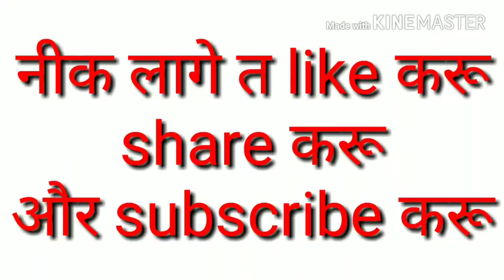NACHARI | एहन धनबान सन नगरी मे महादेव बना देलौं भिखारी | SANGITA JHA | MITHILANCHAL GEET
💐💐नचारी 💐💐

एहन धनवान सन नगरी में महादेव
बना देलौं भिखाड़ी

नहि हम माँगल इंद्र शिखर सन
नहि बाड़ी सन झाड़ी
नहि माँगल विश्वनाथक मंदीर
नहि हम महल अटारी
हमरा बना देलौं भिखाड़ी।

एक मन होइये जटा नोचितौ
नोचि लितौ सब दाढ़ी
वसहा वरद के पकरि के बंहितौ
बनितौ पनियां दरारी।

गंगा सँ गंगाजल अनितौ
लक कान्ह चढ़ाई
एक बेर जं भोला दर्शण दितियै
एक बेर जं बाबा दर्शण दितौ
गंगाजल दितौ चढ़ाई।